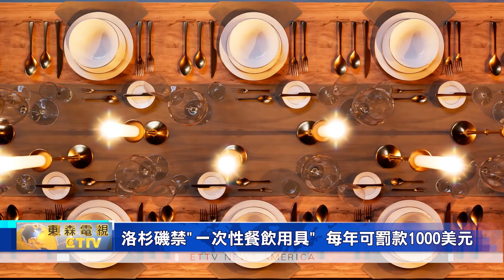洛杉磯禁"一次性餐飲用具" 每年可罰款1000美元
"洛杉磯縣委會"宣布，2023年 5月1日起，將正式生效並執行，禁止使用"一次性餐飲用具"法規，希望所有餐館業者，都要遵守、避免被重罰，

"洛杉磯縣委會"強調，2022年通過的禁止使用"一次性餐飲用具"法規，內容規定餐廳與外帶服務，不論食物容器、杯子、盤子、刀叉，都只能使用"可回收或可分解"的餐具，且法案於 2023年 5月1日之後，開始全面實施；
換句話說，現在還沒有完成轉型升級的店家，之後將會面對，每日開罰 100美元的高額法款，且一年內的罰款上限，可高達 1000美元。

"洛杉磯縣委會"指出，全面禁用"一次性餐具"的新法規，目標在於大幅度的減少，對環境有害的材料，同時避免二次、甚至長久性的汙染環境，主要原因是，統計數據已經表明，全美每年至少丟棄調，超過1億件的塑膠用品，且其中只有百分之15，屬於可回收垃圾；此外，新法同時可以幫助加州政府，每年省下好幾億美元的海灘清理費用，與"不可回收"垃圾的處理費。